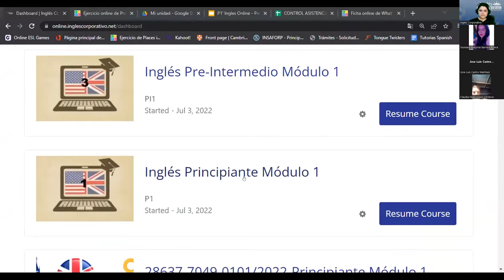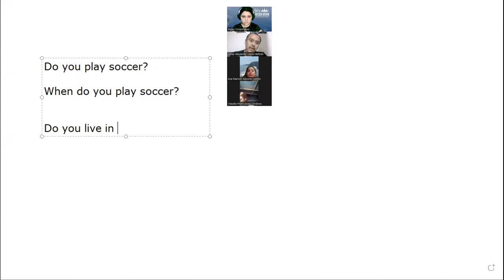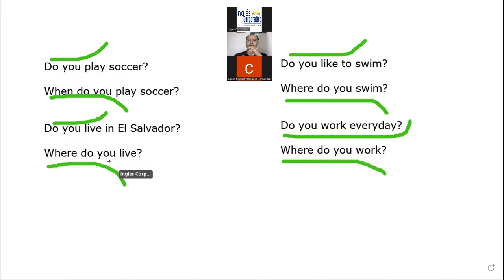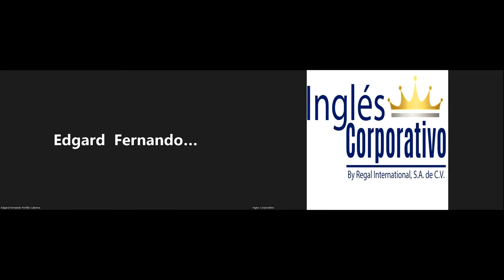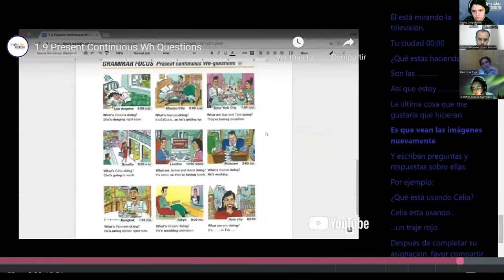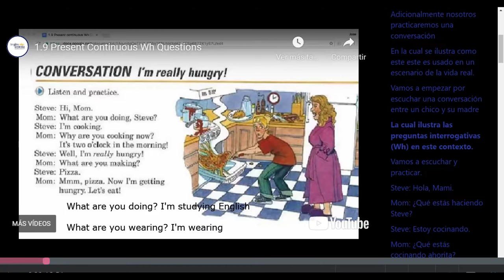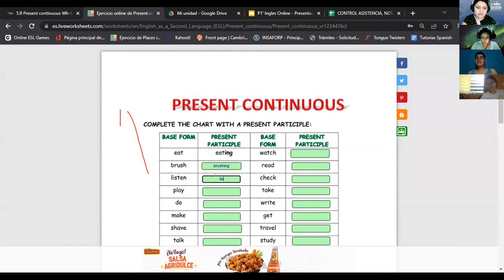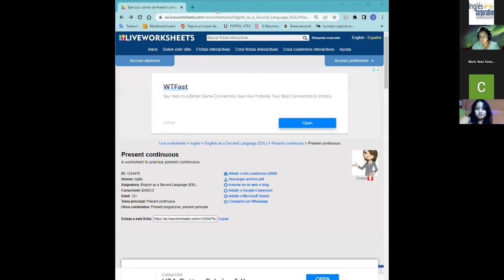Inglés Corporativo-27-07-22-Wh Questions in Present Continuous